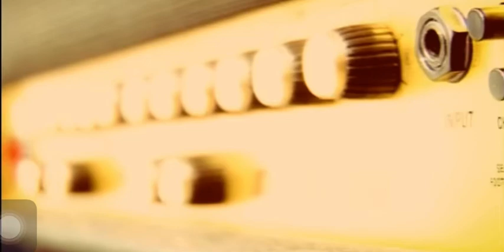The Burns - Avail (2009)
"Waste My Time" solved on May 21st, 2024.

The song has been officially found!

Solved by: u/TZilantro_Slumber